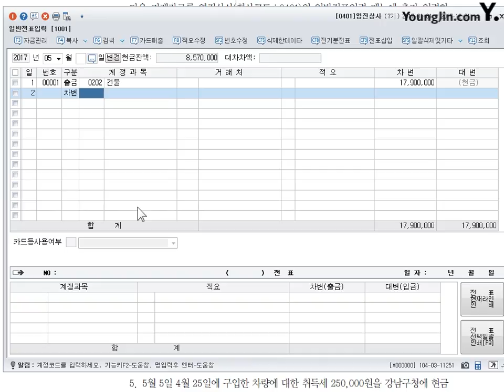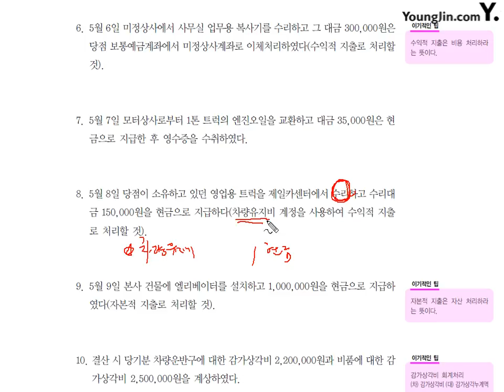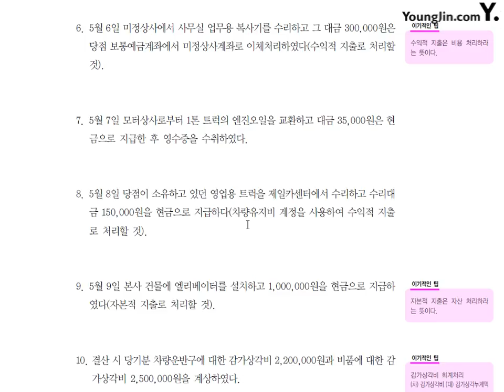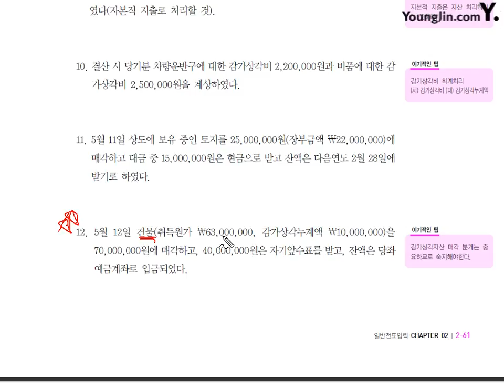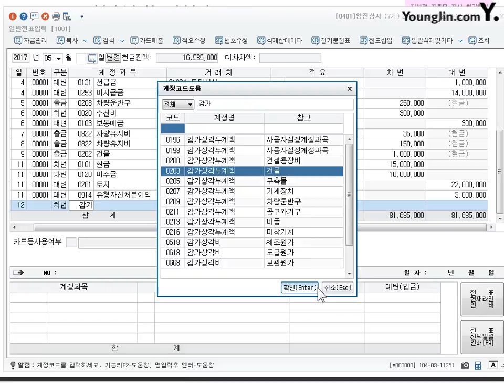[전산회계2급 이론+실무] [실무] 일반전표입력(유형자산)